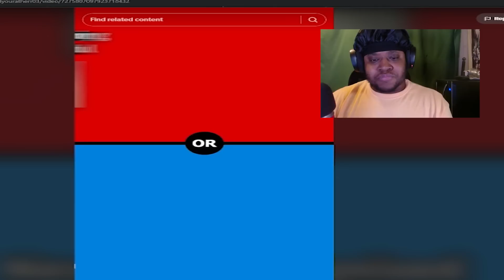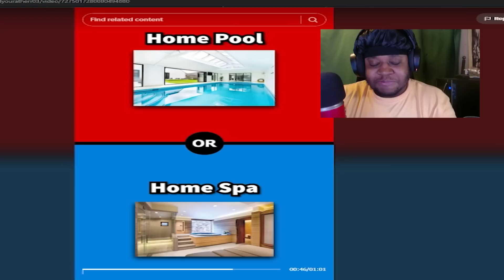End Racism or Dream Girlfriend...Crazy Ai Would You Rather..